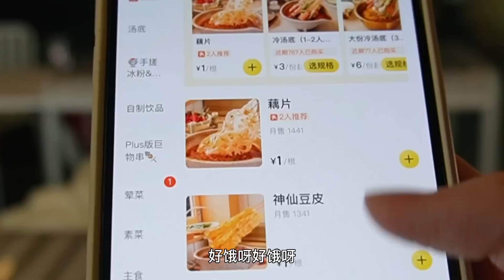深夜特辣💥红油钵钵鸡！泡面裹进红油大口嗦！吃完居然还想吃一顿火锅😭！【爆辣丹妮】 MUKBANG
虽然吃了特辣钵钵鸡～但是好像仿佛满足不了🤭还是想再炫火锅儿！
哈喽大家好~我是爱挑战爆辣的丹妮，
00后饭桶博主，一个有辣椒猖狂症的女子！